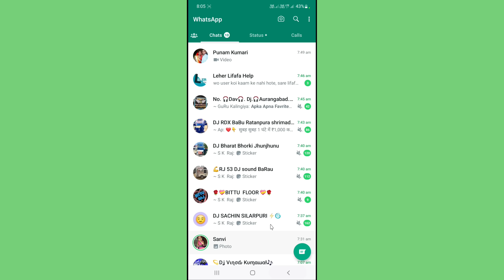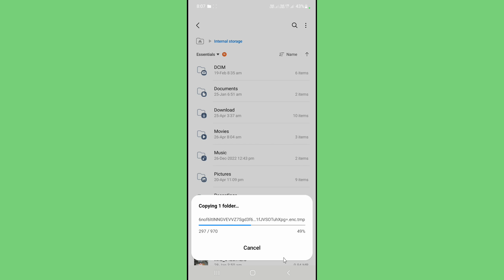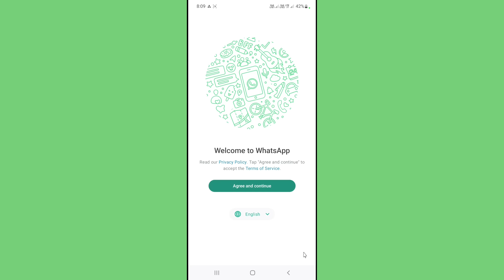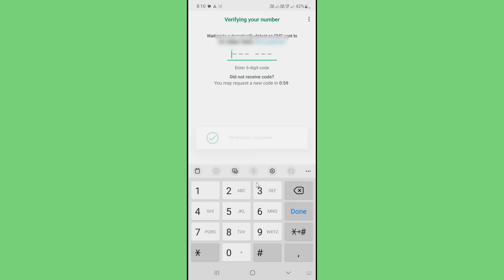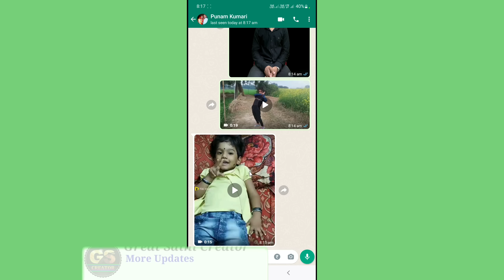How to Recover WhatsApp Chat | How to Recover old WhatsApp Deleted Massages | WhatsApp New Features.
🔥आप सभी लोगों का स्वागत है हमारे Youtube Channel Great Sathi Creator पर अगर आप सच में सिखना चाहतेे हैं तो आप सही Channel पर आए हो🔥

Mujhe Ummeed hai ki yah video aap sabhi logo ko pasand ayegi.
 Aor aap jis topic par video dekhna chahte ho use jarur bataye.

Bye bye tech care.